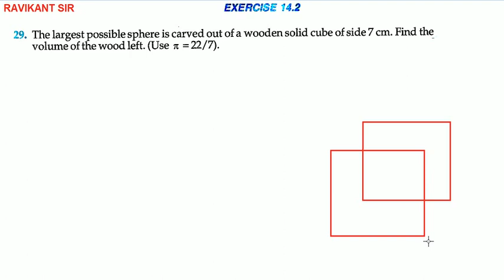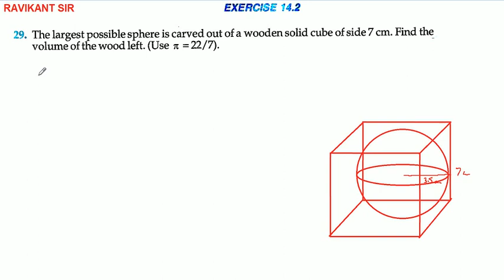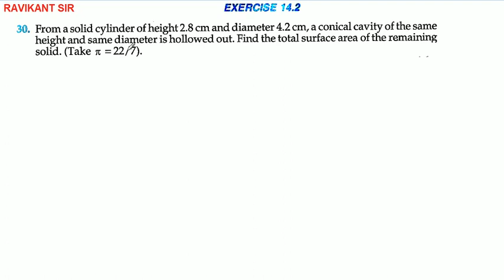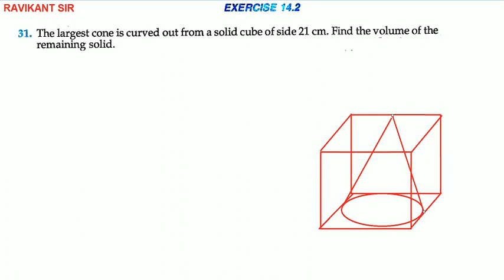Surface areas and Volumes | Class 10th Math | R D Sharma Solution| Exercise 14.2 | Question 29 to 33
Surface areas and Volumes | Class 10th Maths | R D Sharma Solution | Dhanpat Rai Publication | Chapter 14 | Exercise 14.2 | Questions 29 to 33